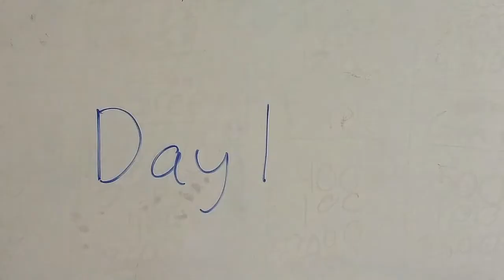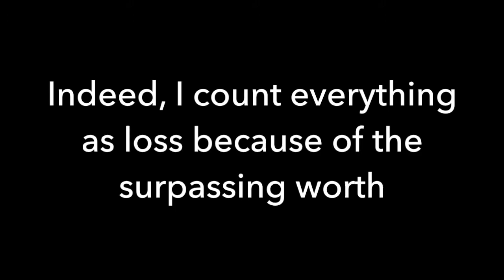Day 337: Philippians | BROKEN RECORD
Great to catch up with Isaac!  Thank you for your service to this country!